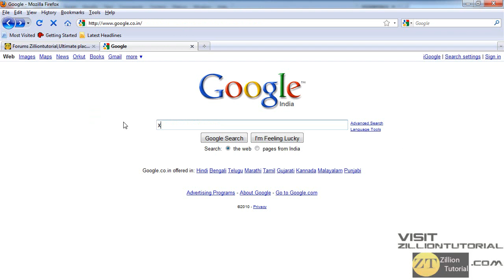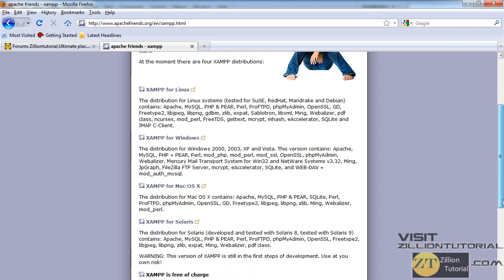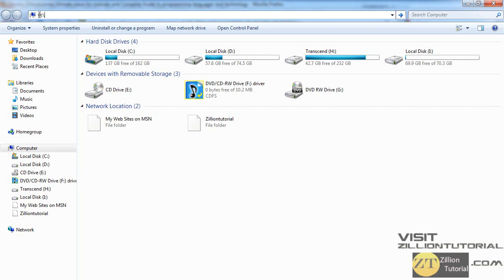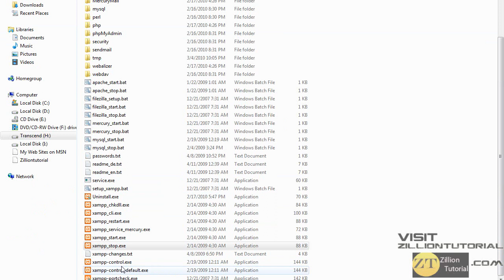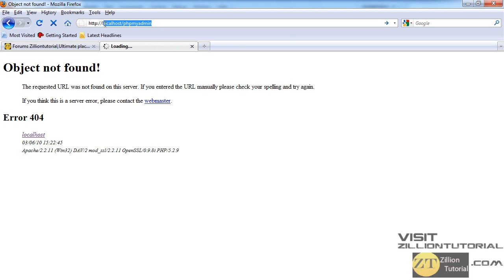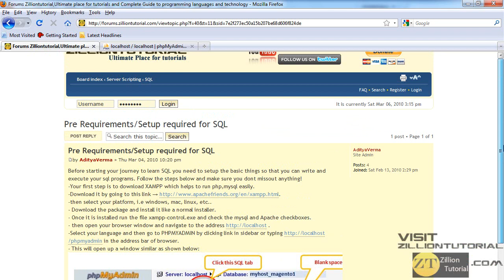Pre Requirements-setup for Starting-Writing SQL Query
Before going through these SQL tutorials you must watch this video which will tell teach you how to install phpmyadmin to run & execute SQL queries!
Make sure you sign up on forums and tech update site!